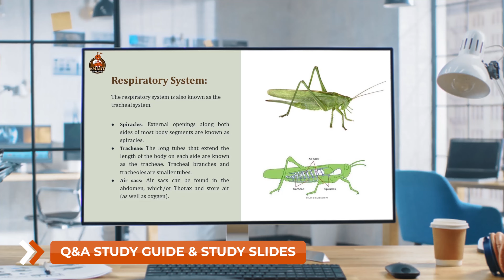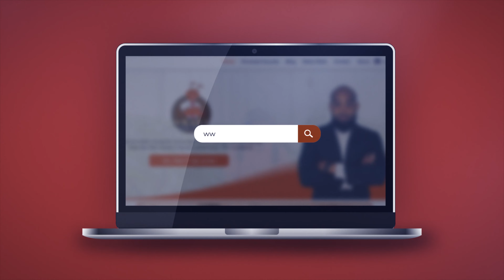~$49.99!!!~ Smart Pest Tech Cram Course “ H.P.C. & Termite License ” for Kentucky!!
Pest Control Training !!

If you don’t feel confident or need that all important extra push to get your pest control license, Smart Pest Tech is the only online pest control training cram course you will need. . Follow us @SmartPestTech for more updates.